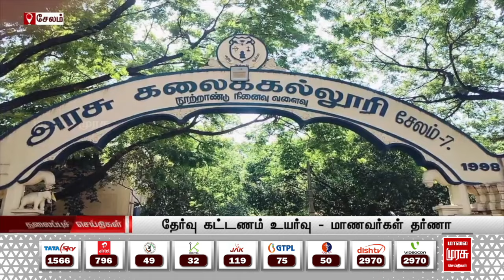பிற்பகல் 1 மணி தலைப்புச்செய்திகள் l Afternoon 1PM Headlines l 12/09/2024 | Malai Murasu Seithigal